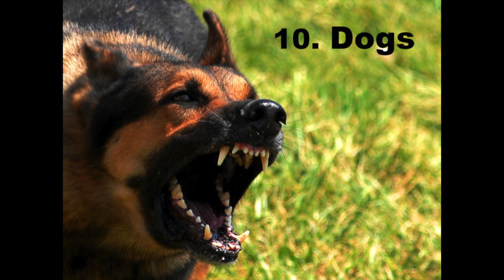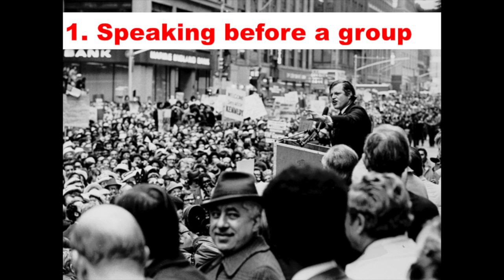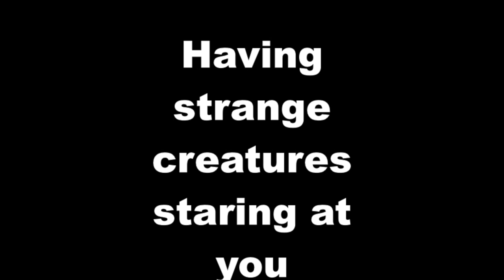Speaking Fears: Karen Smithman at TEDxSarasota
Karen Smithman has come out of the cubicle rat maze having survived 30+ years in the IT industry. She shares her thoughts and observations on the lighter side of life from her unique perspective. Fearful? Nervous? Karen takes the most feared items in life.